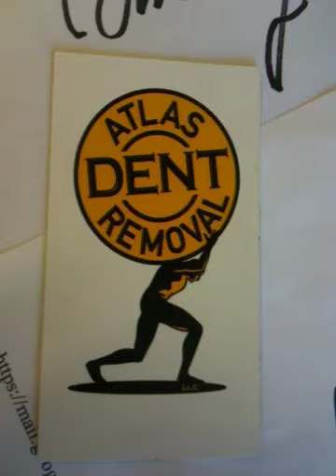Atlas Sidewinder 1: Concept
The Atlas Sidewinder will be lost-wax cast out of solid stainless steel, to last a lifetime! Only 3,000 individually numbered knockdowns will be released into the world!